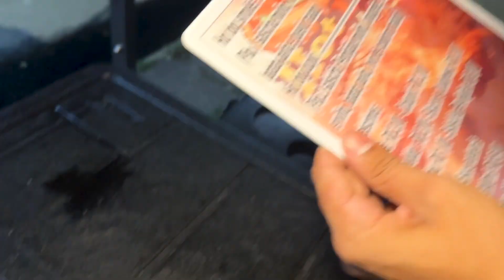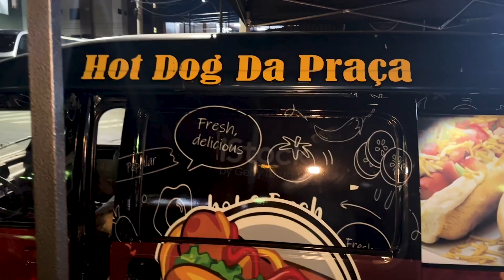DO NADA ENTRAMOS NO QUARTO CHIQUE DO HOTEL | REPORTER DYEGAO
Conversando com as pessoas nas ruas da minha cidade.